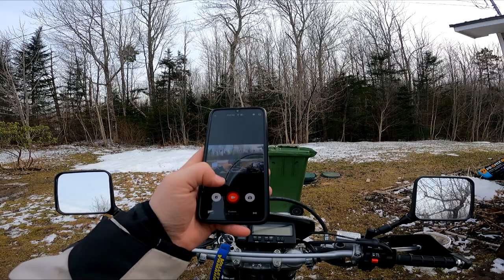Lo-Fi Vlogging - The mission for fresh gas acquisition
In this video I begin my career as a famous motovlogging youtuber after my previous attempts at being a gaming channel failed spectacularly. In this exciting and blood pumping thriller, you will see spectacular rural Nova Scotian scenery bathed in delicious late-winter flat light. You will hear the sound of a single cylinder engine and cutting wind piercing your senses. You will feel the tone-deaf energy of a man forced to re-learn video editing well past his prime. Most importantly, you will see that the riding season has officially begun.